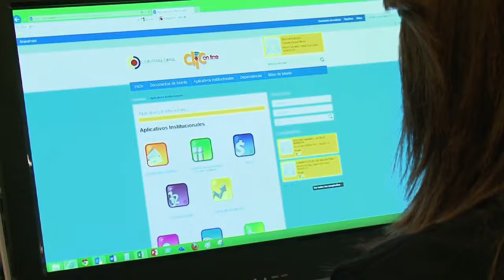Palabras de cierre del Roberto Junguito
El exministro de Hacienda dijo que la evaluación de desempeño para cualquier entidad del Estado es fundamental.

Contraloría General de la República - Carrera 69 No 44 - 35 - Bogotá - Colombia.